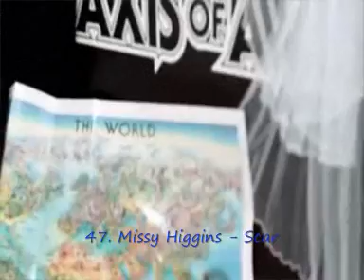Axis Of Awesome 4 Chord Song 2011 [WITH SONG TITLES]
Axis of awesome new 4 Chord Song 2011 WITH SONG TITLES AND ARTISTS!

25th October:- 1055 views :) keep it up ppl

All songs appearing in the video listed bellow:-

1. Journey-Dont stop believing
2. James Blunt-your beautiful
3. Black Eyed Peas - Where is the Love
4. Alphaville-Young Forever
5. Jason Mraz - I'm Yours
6. Train - Hey, soul sister
7. The Calling - Where Ever You Will Go
8. Elton john - Can you feel the love Tonight
9. Akon - Don't matter
10. John Denver - Take Me home
11. Lady Gaga - Paparazzi
12. U2- With or Without You
13. The last goodnight- Pictures of you
14. Maroon 5 - She will be Loved
15. The Beatles - Let it be
16. Bob marley - No woman no cry
17. Marcy Playground - Sex and Candy
18. Men at work - A land down under
19. America's funniest home videos theme!
20. Jack Johnson - Taylor
21. Spice Girls - 2 become 1
22. A-Ha - Take on Me
23. Green day - When I Come Around
24. Eagle Eye Cherry - Save Tonight
25. Toto - Africa
26. Karl Wolf - Africa
27. Beyonce - If I Were A Boy
28. Kelly Clarkson - Behind These Hazel Eyes
29. Jason Derulo - In my head
30. Hawthorne Heights - Bullet with Butterfly Wings
31. Joan Osborne - One of Us
32. Avril Lavigne - Complicated
33. Offspring - Self Esteem
34. Offspring- Your Gonna go far Kid
35. Akon- Beautiful
36. Timbaland- Apologize
37. Eminem- Love the way you lie
38. Bon Jovi- Its My Life
39. Lady Gaga- Pokerface
40. Aqua-barbie
40(and a half). Red hot chili peppers - otherside
41. Double rainbow song!
42. MGMT- Kids
43. Andrea Bocelli &Sara Brightman - Time to say goodbye
44. Auld Lang Syne- Should old acquantaince be forgot
45. Five for fighting- Superman
46. Axis of Awesome- Birldplane
47. Missy Higgins- Scar